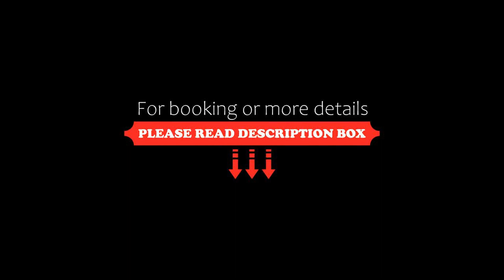NH Hamburg Altona, Hamburg, Germany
About Property:
You're eligible for a Genius discount at NH Hamburg Altona! To save at this property, all you have to do is sign in.
This modern 4-star hotel enjoys a quiet location in Hamburg’s Altona district. The NH Hamburg Altona offers free Wi-Fi, a Spanish-style restaurant, and a spa with a panoramic sun terrace.
The rooms at the NH Hotel Hamburg Altona feature classic décor and dark wood furnishings. Every room includes satellite TV, a work desk and private b...
Property Type: Hotel
Address: Stresemannstr. 363-369, Bahrenfeld, 22761 Hamburg, Germany
Searching For
1. NH Hamburg Altona - Hamburg - Germany
2. NH Hamburg Altona - Hamburg - Germany Address
3. NH Hamburg Altona - Hamburg - Germany Rooms
4. NH Hamburg Altona - Hamburg - Germany Amenities
5. NH Hamburg Altona - Hamburg - Germany Offers and Deals
Audio Credit:
Track Title: Reasons To Hope
Artist: Reed Mathis